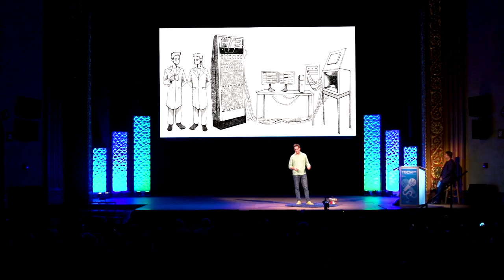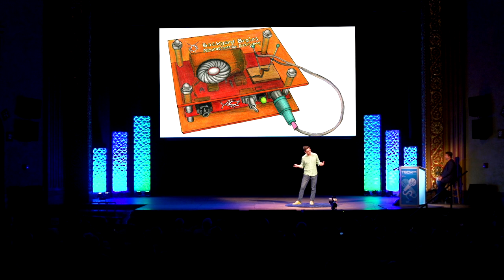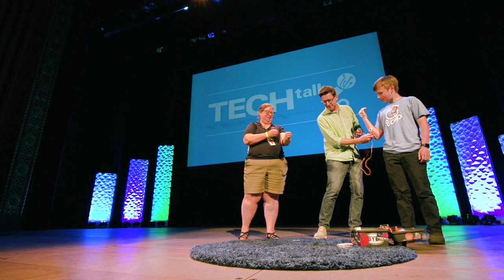Tech Talk 2017 | Greg Gage, Backyard Brains